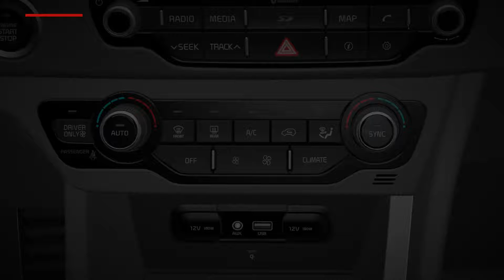Niro - Interruptor del desempañador del parabrisas delantero (For EU)